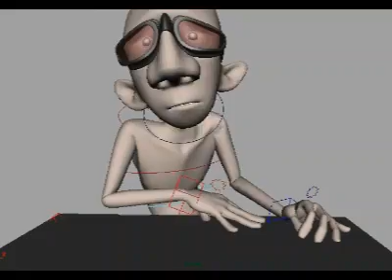Animation_reel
my work